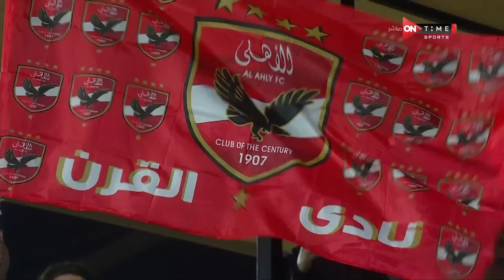مباراة نجوم الأهلي ونجوم الزمالك 4-3 ضمن فعاليات بطولة زد الدولية